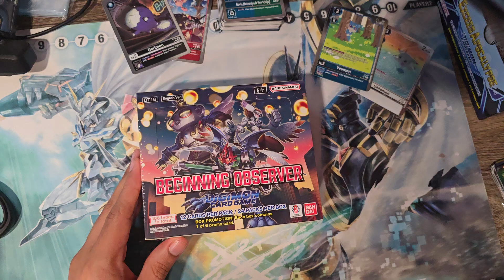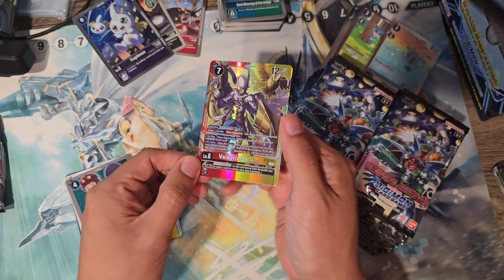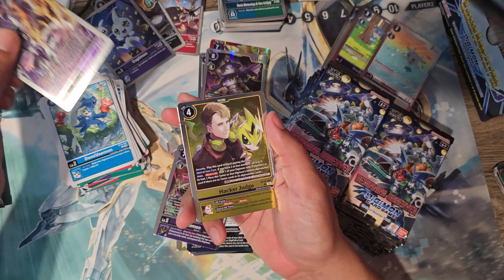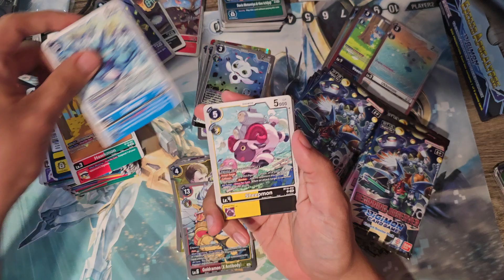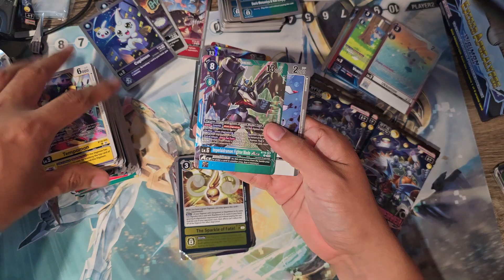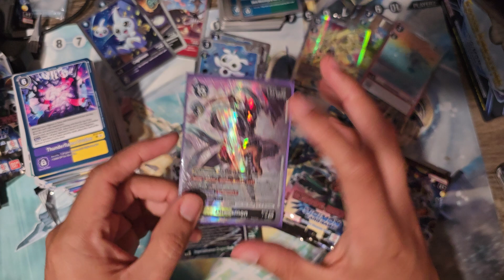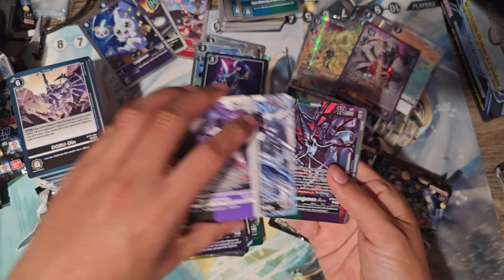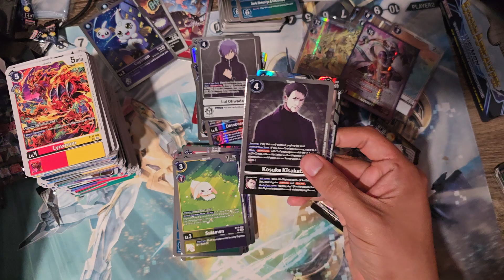Opening Another Box of Digimon BT16 Beginning Observer!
just one more before the release date...